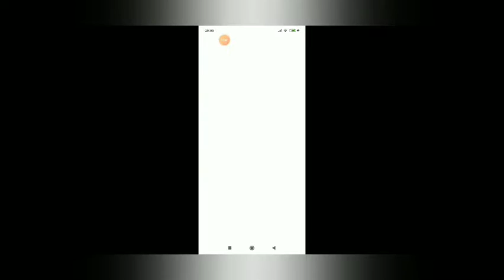Foxy Funtime plays: GTA Vice City part 9